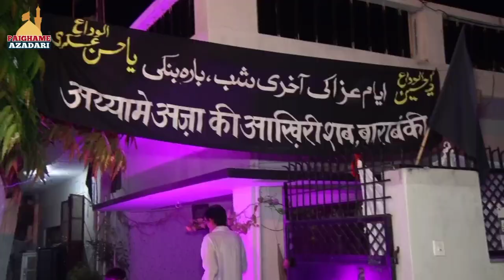Anjuman Husainia Zaidpur | Juloos 7 Rabi Awwal | Ayyame Aza Ki Aakhri Shab | Barabanki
◾️◾️ MAJLIS-E-AZA Ba-Unvan◾️◾️
🏴🏴 AYYAM-E-AZA KI AKHIRI SHAB🏴🏴
Bamaqam : “Azakhana Marhoom Syed Waris Haider  (Zaidpuri)” Lakhpedabagh Near Malik Marriage Hall Barabanki
Date : 14 October 2021 (07 Rabi Awwal 1443 Hijri)
Khitabat : Maulana Jinan Asghar Maulayi Sahab Qibla Delhi
Minjanib : Syed Imran Rizvi, Syed Aqeel Haider Rizvi.